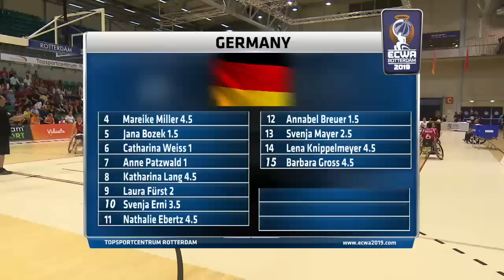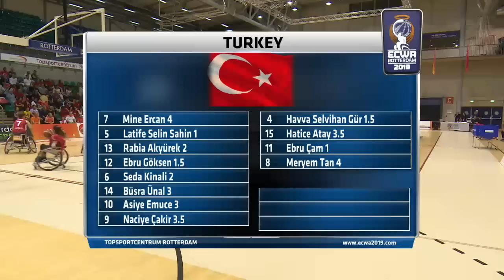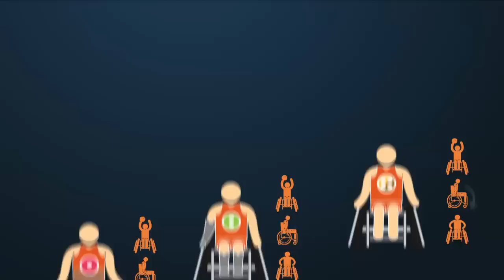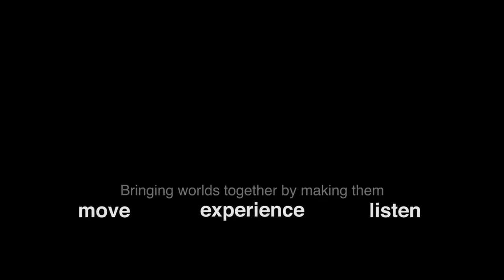GER v TUR | Day 1 | 2019 Women’s Wheelchair Basketball Euros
Germany versus Turkey on day one of the 2019 International Wheelchair Basketball Federation’s women’s division A European Championships. The Euros are taking place in Rotterdam, the Netherlands from 30th June to 7th July 2019.

Teams will not only battle for top spot but also for qualification spots for the Tokyo 2020 Paralympics. More information can be found on the Paralympic website and the IWBF website.